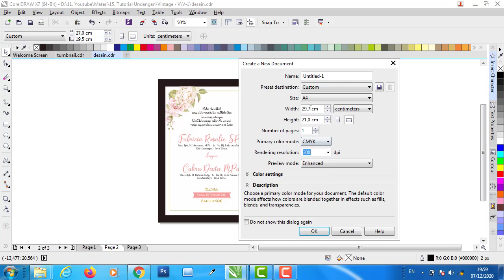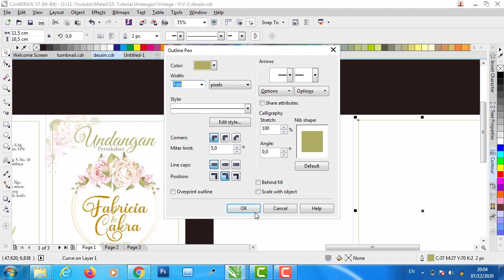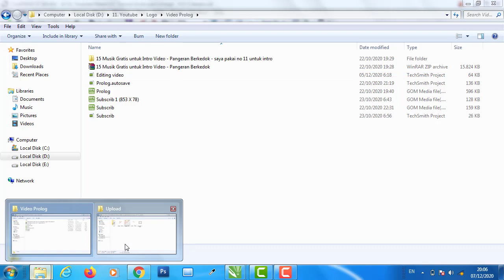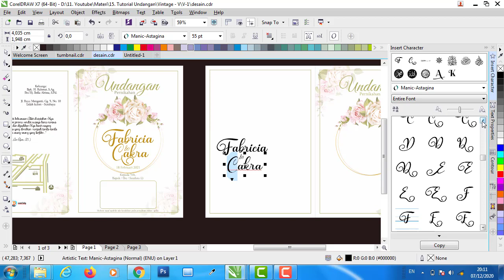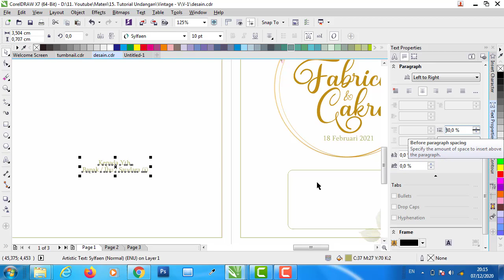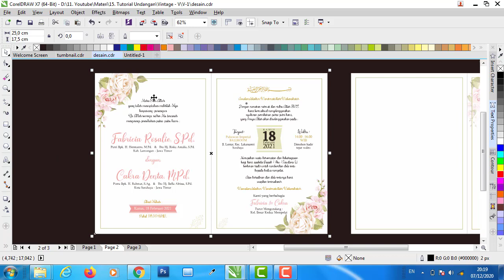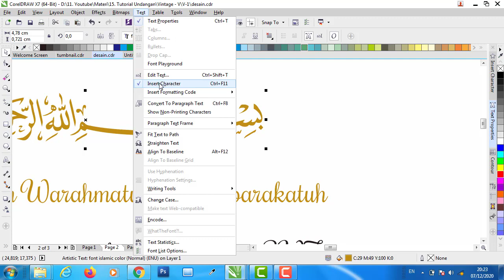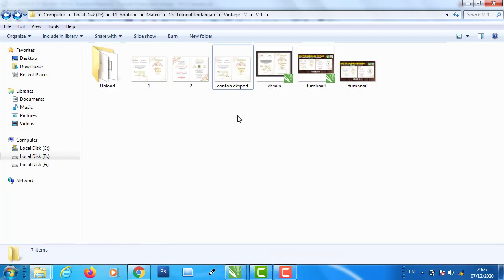Tutorial Membuat Undangan Pernikahan Vintage V1 - FREE DOWNLOAD FILE .CDR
UNDANGAN VINTAGE
- Software Edit : CorelDraw X7
- Save As File Download: .CorelDraw X3

DIMENSI
- Tipe: Undangan lipat 2
- Ukuran: 25 cm X 17,5 cm
- Resolusi: 300 Pixels

CARA DOWNLOAD:
Download pakai PC atau Laptop ya, jangan pakai HP.
1. Buka dan lihat video ini
2. Lihat bagian deskripsi video
3. Cari beberapa file yang anda butuhkan
4. Klik link download yang tersedia

Download Desain
- Undangan V1 - CDR X3:

HARGAILAH KARYAMU, MAKA ORANG LAIN AKAN MENGHARGAINYA